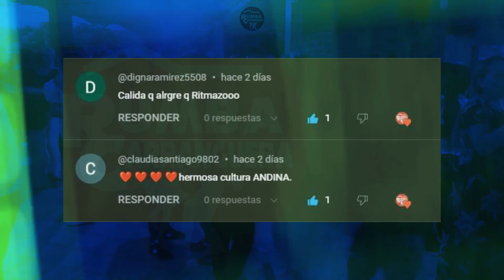¡Siente el Espíritu de la Carranga! Bailando al Ritmo Apasionado